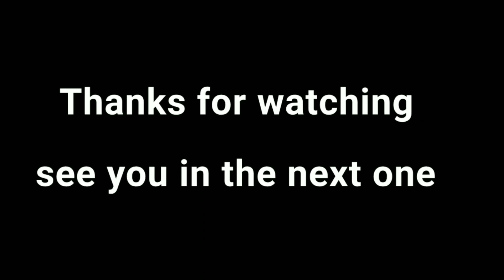PUBG Mobile | classic squad gameplay | m762+6x spray vs groza | clutch | CRøssX'SHan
This is one of my squad gameplay of season 10, there you can see the power of m762. I hope you will like it 😊.

Device: Asus Zenphone Max Pro M2.